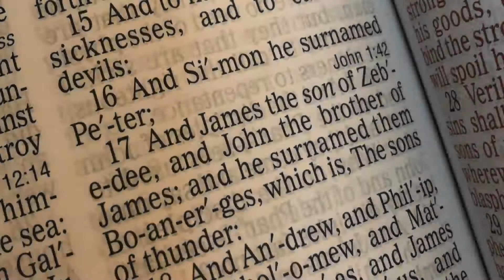Praise Him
Paise the lord